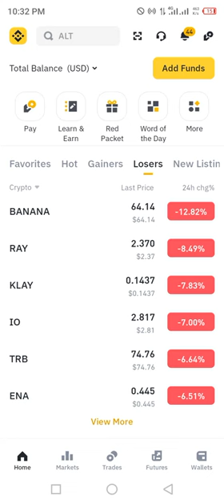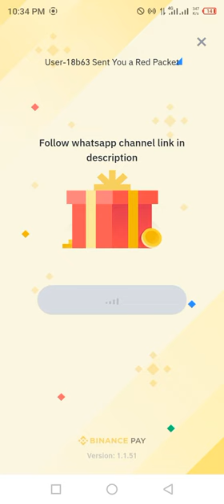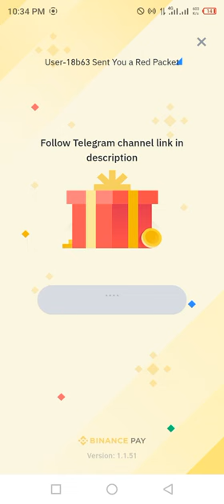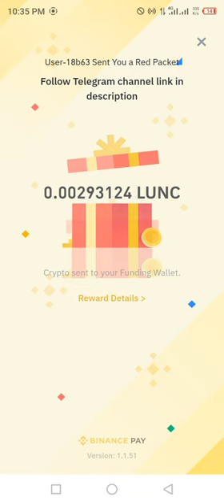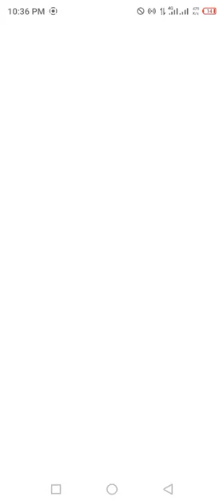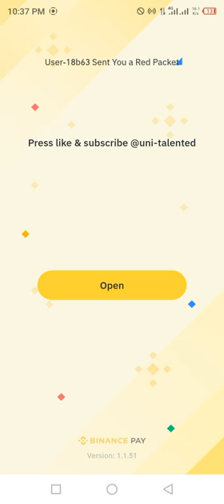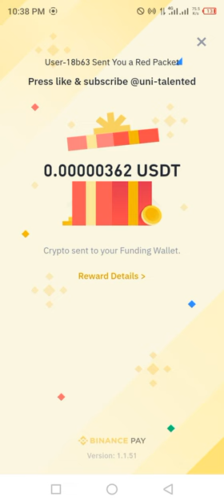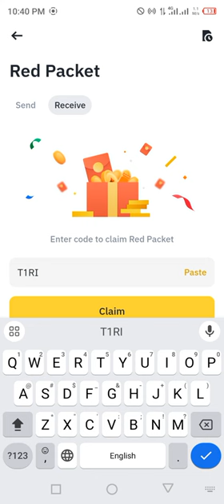Binance red packet code today | USDT LUNC RED Packets 23 JULY 2024 Cryptocurrency Box